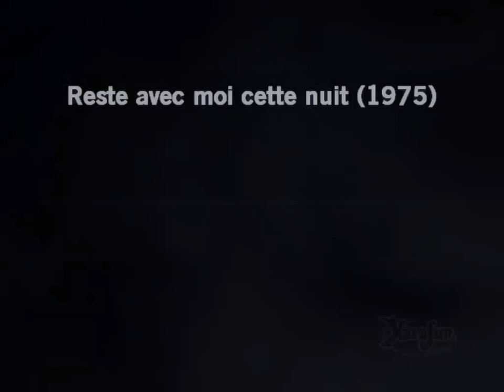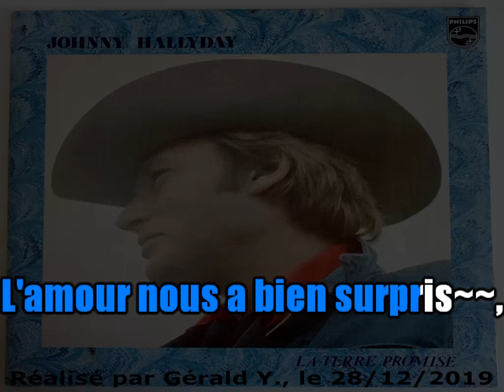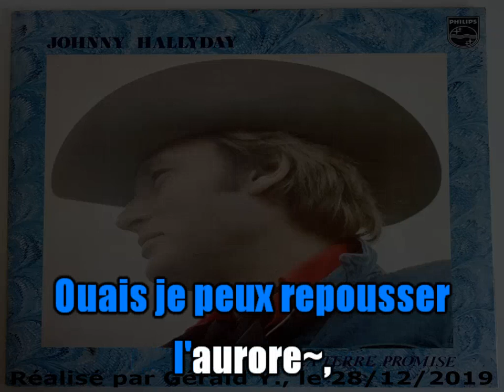Johnny Hallyday_Reste avec moi cette nuit (Help me make it through the night)(GV)(1975)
Karaoké avec guide vocal, réalisé à partir du disque, l'instrumental n'existant pas.
Le son n'est pas top, car j'ai volontairement réduit la voix, faute de mieux...